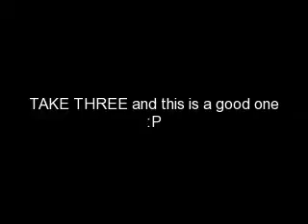TUBES COMMERCIAL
at school bwig bored and in school during luch break